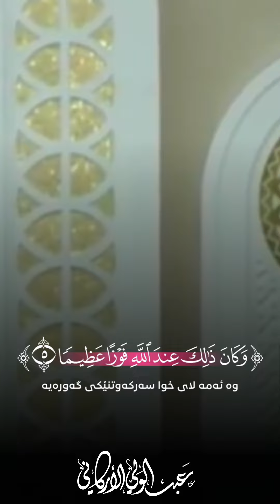سورة الفتح SURAH AL-FATH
عبدالولي الأركاني
ABDULWALI ALARKANI